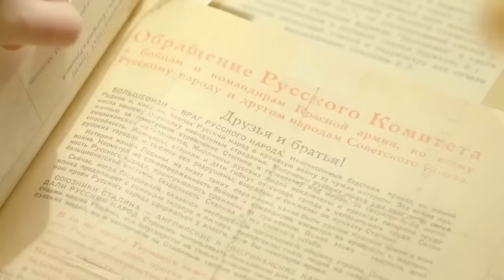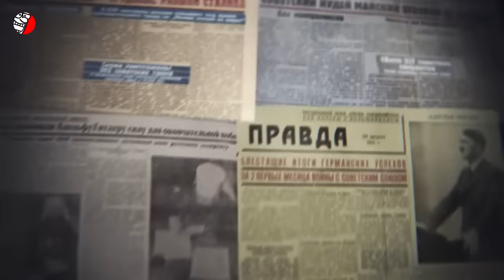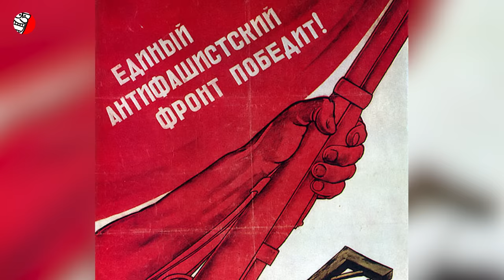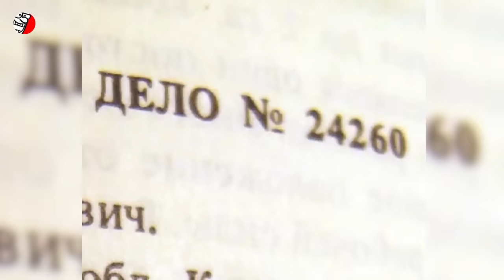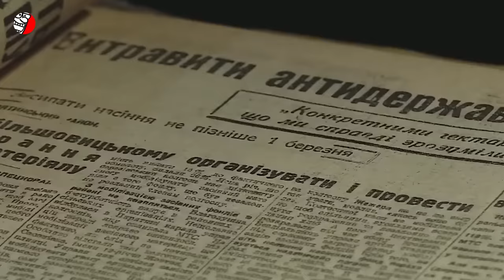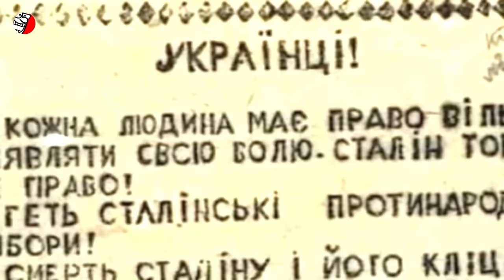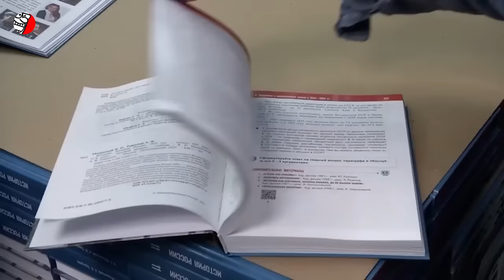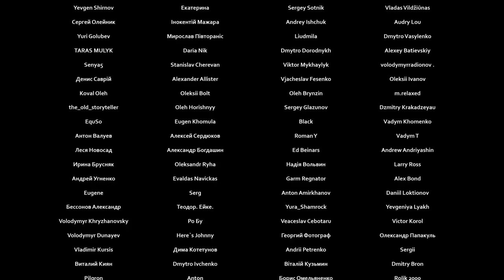РУССКИЕ ЗА ГИТЛЕРА! НЕУДОБНАЯ ПРАВДА ВТОРОЙ МИРОВОЙ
В 1943 году в Пскове произошло событие, которое до сих пор вызывает острые споры и часто замалчивается официальной российской историей. Этот эпизод, один из многих в то время, касается…. массовой вербовки русских в гитлеровский Вермахт и является сложной и неудобной страницей истории россии. Несмотря на официальную пропаганду, акцентирующую внимание на героизме и самоотверженности советского народа, факт участия тысяч русских в войне на стороне нацистов остаётся неоспоримым и важным для понимания событий того времени. Сегодня это приобретает особую актуальность на фоне современной российско-украинской войны — спустя восемьдесят лет потомки тех, кто встал под знамёна нацистов, снова оказались в центре внимания.
Что заставило тысячи русских добровольно стать на сторону гитлеровской Германии во время Второй мировой войны?
Как украинцы использовали нацистов в своих целях и каковы были их мотивы?